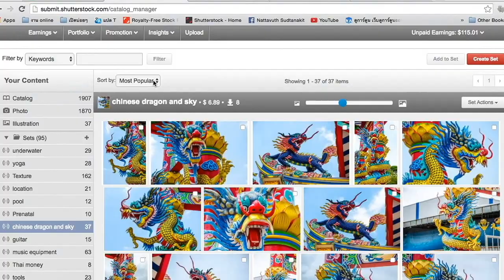วีธีประหยัดอากาศ ดำน้ำลึก : ครูบูมสอนดำน้ำ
SiamDiveSite วีธีประหยัดอากาศ ดำน้ำลึก Scuba Talk : ByBaByBoom
How to scuba breathing

ปัญหาสำการดำน้ำ หรับมือใหม่อีกเรื่องคือ เมือเราไปดำน้ำกับเพื่อนๆ ทำไมอากาศเรา"หมดเร็วจุงเบย" อากาศหมดเร็วเหมือนเราเป็นจุดบอดของทีม ทำยังไงดี.

นักดำน้ำมือใหม่ๆก็มีวีธีต่างๆนานา เพื่อประหยัดอากาศในแทงค์มีทั้ง ถูกและผิด วันนี้ขอพูดเรื่องการกลั้นหายใจก่อนแล้วกันนะครับ เพราะเจอบ่อยมากๆ

จริงหรอ??? กลั้นหายใจ ช่วยให้ดำน้ำScubaได้นานขึ้น ลองมาดูกันครับ